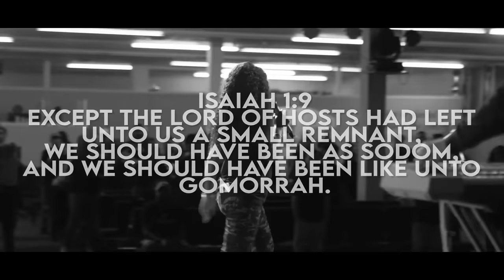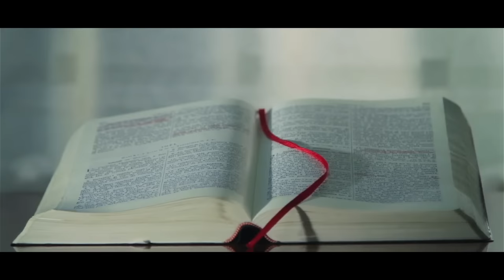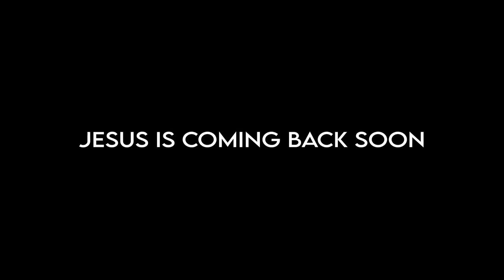Deliverance Training 101 // Richard Lorenzo Jr.